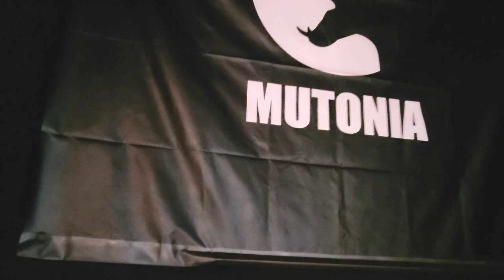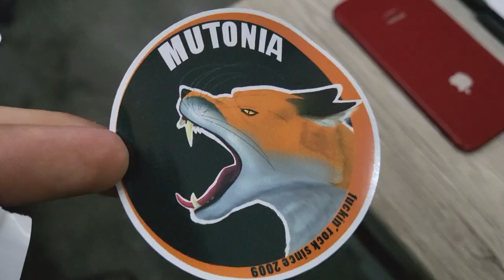Mutonia live@Cap 10100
"Mutonia Fuckin' Tour" al Cap10100 di Torino.
18/03/2022

Ringraziamo i nostri supporters, la nostra famiglia, la Mutonia Fuckin' Family per tutto il calore che ogni volta ci porta sotto palco.